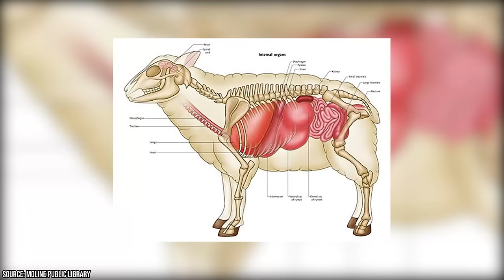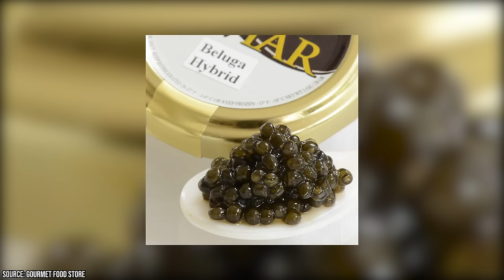Once Legal, You Can No Longer Eat These Foods in America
Have you ever wondered why certain foods readily available in other countries are banned in the United States? This eye-opening video will explore 15 foods that were once legal but can no longer be consumed in America due to federal regulations and restrictions.

00:00 - Intro
00:14 - Kinder Surprise Eggs
00:59 - Haggis
01:47 - Beluga Caviar
02:37 - Shark Fins
03:26 - Foie Gras
04:09 - Ackee Fruit
04:47 - Bushmeat
05:27 - Horse Meat
06:13 - Raw Milk
06:51 - Queen Conch Meat
07:23 - Japanese Pufferfish
08:05 - Outro

From classic foreign delicacies to familiar ingredients, this video uncovers the backstories behind why these controversial foods ultimately got prohibited. Learn the health, safety, environmental, and ethical concerns that prompted bans on imports and sales. Find out which animal products faced scrutiny for inhumane production methods. Understand how disease risks from unsanitary food practices justified keeping some dangerous delicacies out of the country.

Expect twists and turns as they dispel myths and misconceptions on issues like the true safety of raw milk. Be amazed as you discover how some lethal fish can still be consumed legally in the U.S. with proper precautions. Feel informed knowing whether or not some restrictions may be relaxed in the future due to changing attitudes.

The reasons may surprise you! Learn how Kinder Surprise eggs and Scottish haggis got embroiled in trans-Atlantic controversy. Feel gratitude that pufferfish is heavily restricted after discovering the deadly impacts of incorrect preparation. Find out why a certain snail became too problematic for regulators to ignore any longer.

More curiously, the video will investigate the cultural significance stripped from peculiar provincials once considered too risky, like Sardinia's infamous casu marzu cheese alive with jumpiness. Controversially, the tortured process forcing duck and goose livers to swell to a fatty fois gras will be laid bare—along with the ongoing legal battles over its controversial bans.

Can Americans ever expect these prohibited foods to become available legally again? Be sure to stick around to the very end of this video to discover a whole lot.